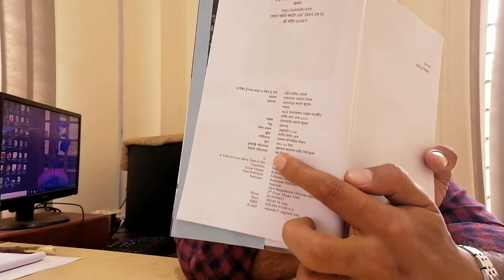SAJID Vlogs - A Time to Love A Time to Die. (BOOK)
Book Name: A time to love A time to die.
Writer: Erich Maria Remarque
Dubbed: SAWKAT HOSSEN SAIKAT